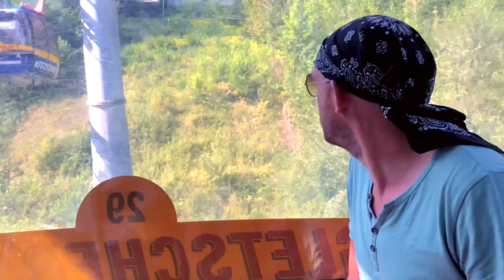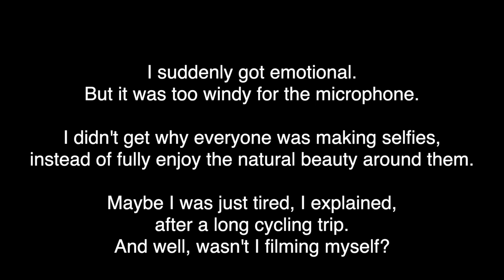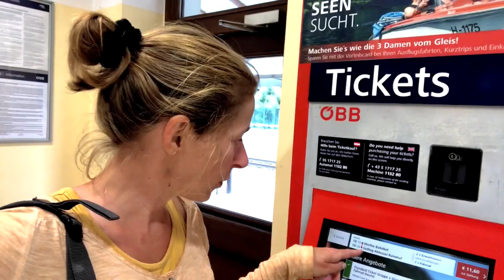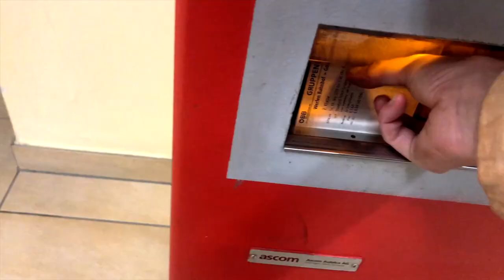AAAAH, scary cable cars in Austria!!! - Cycling the Tauernradweg II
Vlog #68 We cycle the Tauernradweg in Austria, a route of around 300 km from Krimml to Salzburg. Along the river Salzach. We visit the glacier of the Kitzsteinhorn in Kaprun (Gipfelwelt 3000) and Eisriesenwelt, an ice cave in Werfen. There's a lot of descending, but we also have to face some climbs.

Some scary cable cars, and I get a bit emotional at the glacier.

My gear:

Tent: MRS Zoic 3

Ortlieb Back-Roller Plus & Sport-Roller Plus & Ultimate6 Plus

iPhone X
Topeak RideCase Iphone X

Nikon D610 - Nikon 50mm 1.8G - Nikon 24mm 1.8G - Nikon 70-200mm 4G

GoPro Session

Mavic Air

Rode SmartLAV+ Rode Lavalier microphone

Joby Gorillapods